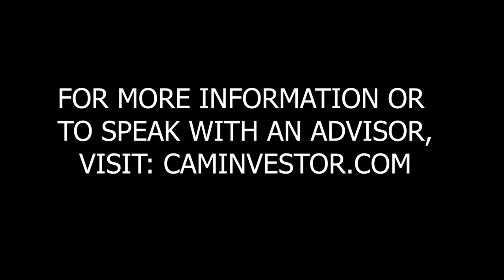Marc and Erica Johnson discuss estate planning reminders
CAM’s YouTube channel is for ongoing discussions about financial planning, investing, wealth management, the economy, and the capital markets. Our Team will continue to add additional content and videos for the foreseeable future.